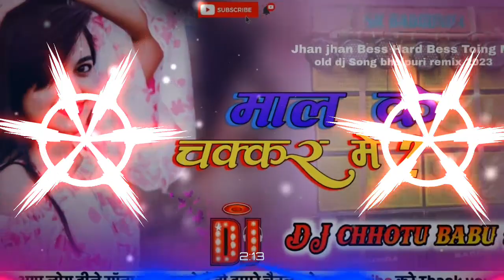Tut Gail Dil AB pataim nahi ladki Hard dholki‼️ mix old is gold jhan jhan‼️Bess mix 🎵 CHHOTU remix 😢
DJ CHHOTU babu hi tech mix
New bhojpuri super Bowl song mix
songs mix old is gold
jhan jhan Bess mix
आप सभी को 🙏🙏 हमारे  🙏🙏तरफ से  दिल से  🙏🙏धनेवाद
Spot karne ke download link